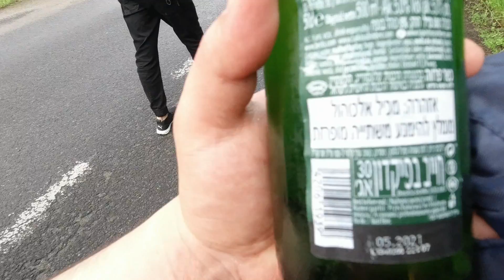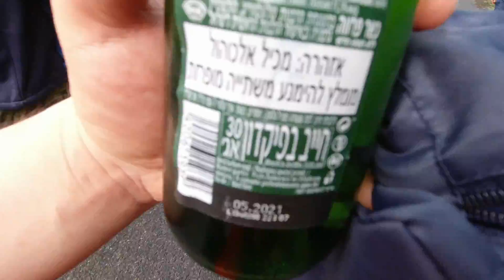ZLOT ELITY W PILE part 1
W filmie mogą wystąpić wulgaryzmy lub zachowania których nie nalezy naśladować :) Real life jak to mówią Pozdrawiamy

- FAN PAGE - zapytania i Biznesy

Adres do Wysyłki:
Tomasz Dzięcioł
Skrytka num 48
05-510 Konstancin - Jeziorna 1

PAMIĘTAJ MORDECZKO JEŚLI FILMIK CI SIĘ SPODOBAŁ?!
ŁAPA W GÓRE! TO NIC NIE KOSZTUJE!
CHCESZ BYĆ NA BIEŻĄCO DAJ NAM SUBA!
I NIE ZAPOMNIJ KLIKNAĆ W DZWONECZEK!
CHCESZ  LEPSZE I WIĘCEJ FILMÓW?
UDOSTEPNIJ KANAŁ/FILMIK SWOIM ZNAJOMYM
JEST NAS WIĘCEJ TO JEST WIĘCEJ MOTYWACJI
DO NAGRYWANIA LEPSZYCH FILMIKOW!
STRZAŁECZKA BOMBECZKA!